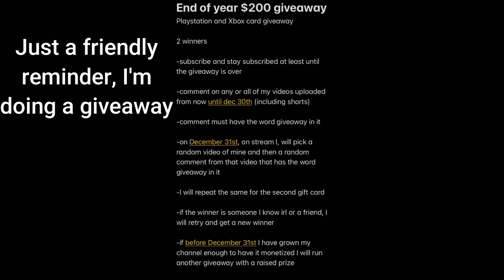Maybe I Am The Luckiest Valorant Player